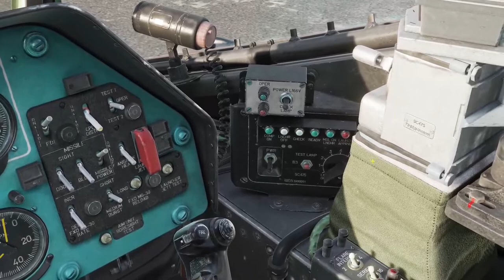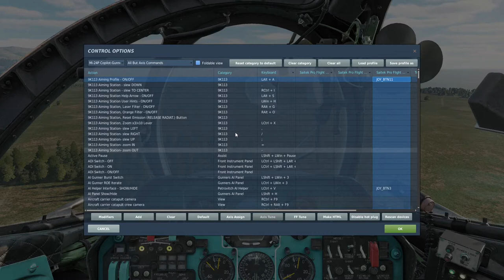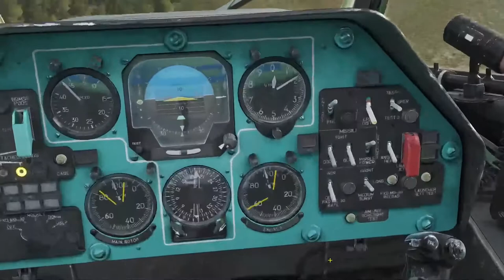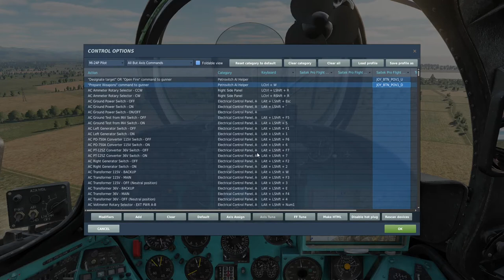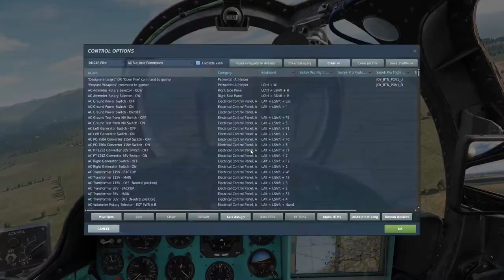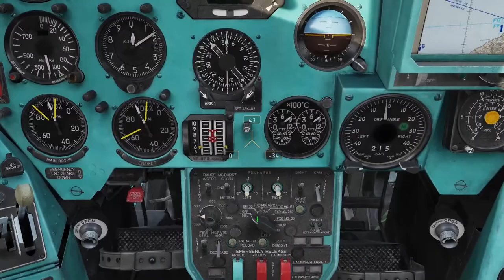DCS Mi24 Hind how to use Petrovitch and the Shturm Anti-Tank Missile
Tutorial in DCS on how to use the Shturm anti-tank missiles with the Mi24P Hind.